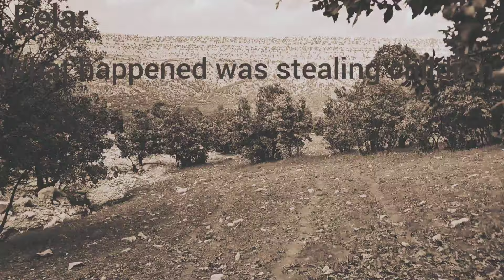The secret is revealed: from Akbar's betrayal to saving the kidnapped children of Zulikha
After two strange men abduct her children, Zulikha immediately suspects Akbar, the children's father who once betrayed her. Determined to find them, she arrives at Akbar's house with a police officer, only to discover the children are not there. With the crucial help of a vigilant taxi driver guarding Akbar’s house, they uncover a shocking truth: Akbar has imprisoned the children elsewhere. The race is on to rescue them before it's too late.